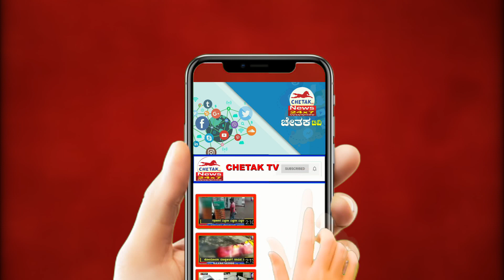Chetak News | Fast News | ನನಗೆ ರಾಜಕಾರಣ ಮಾಡಲೇಬೇಕೆನ್ನುವ ಆಸೆಯೇ ಇಲ್ಲಾ.. ಶಾಸಕ ಪಿ ರಾಜೀವ್